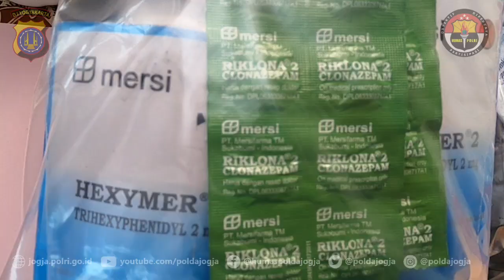KONFERENSI PERS DIREKTORAT RESERSE NARKOBA POLDA DIY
Direktorat Reserse Narkoba Polda DIY kembali berhasil mengungkap 2 (dua) kasus penyalahgunaan Narkotika dan Psikotropika dengan tersangka EF bin BP (32 th/ laki laki/ pekerjaan Driver Ojek Online) dengan Barang Bukti tembakau Gorilla seberat 156,23 gram dan tersangka INR bin R (32 th/ laki laki/ karyawan swasta) dengan barang bukti Alprazolam 122 butir, Riklona 49 butir, Dexa 184 butir, Tramadol 184 butir, dan Trihexipenidyl 3144 butir.

"Tersangka EF bin BP kita tangkap di tempat kos/ rumah kontrakannya di Condongcatur Depok Sleman Yogyakarta. Pasal yang dilanggar yaitu pasal 112 ayat (2), UU RI nomor 35 th 2009 tentang Narkotika Jo Permenkes RI nomor 44 tahun 2019 tentang perubahan penggolongan narkotika," terang Wadir Res Narkoba AKBP Bakti Andriyono, S.Si., M.Si., kepada pewarta saat konferensi pers di Mapolda DIY, kamis (26/12/2019).

Sedangkan 1 (satu) kasus lainnya, Petugas Dit Resnarkoba menangkap INR Bin R di parkiran JNE, Umbulharjo, Yogyakarta, saat akan mengambil paket. Paket tersebut menurutnya akan dijual lagi melalui paket paket kecil.

"INR Bin R kami tangkap karena melanggar pasal 62 UU RI No. 5 tahun 1997 tentang Psikotropika dan pasal 197 UU RI No. 36 tahun 2009 tentang kesehatan," jelasnya kepada pewarta yang didampingi Kasubbid Penmas Bid Humas Polda DIY AKBP Verena Sri Wahyuningsih, S.H., M.Hum.